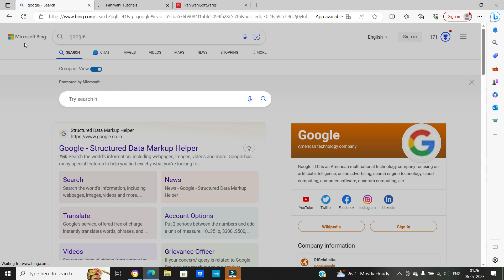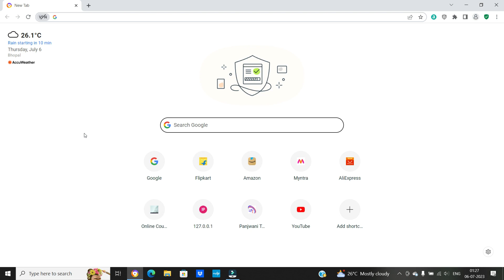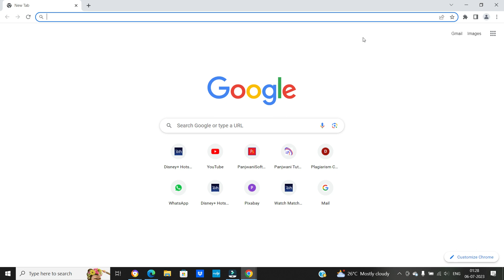How to Restore Closed Tabs in Chrome, Mozilla, Edge, or any browser | In Hindi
Lost Your Tabs? Learn How to Restore Closed Tabs in Any Browser.